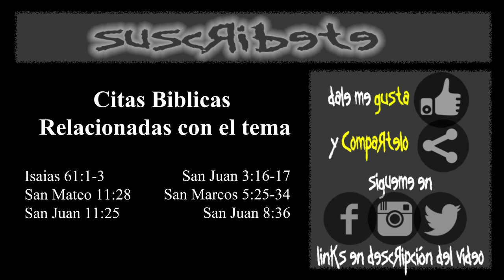La Ultima Palabra | Ezequiel Ruiz #4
Este vídeo comedy-reflexivo NO es con el fin de ofender, criticar o manipular lo que crees o NO, sino para reflexionar de una manera creativa y divertida, si te gusto dale clic ''me gusta''  compártelo y no olvides SUSCRIBIRTE, subo 2 vídeos por cada mes.